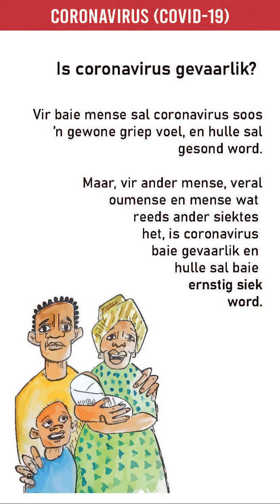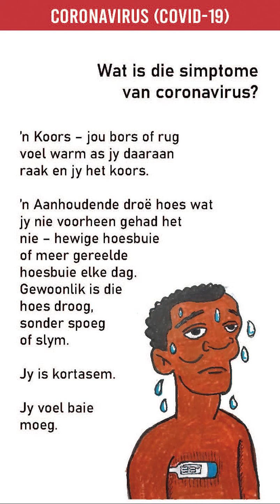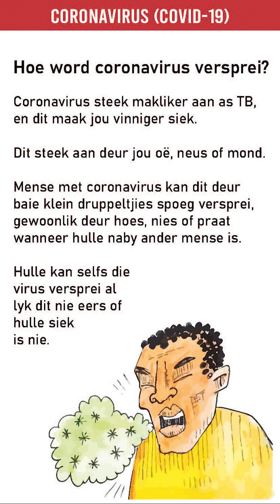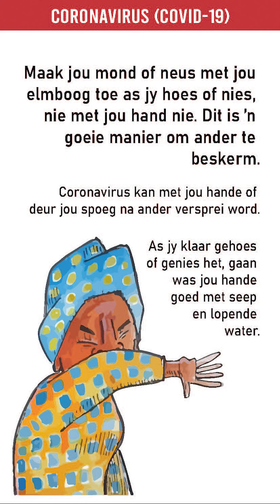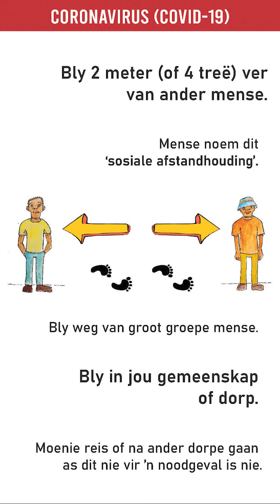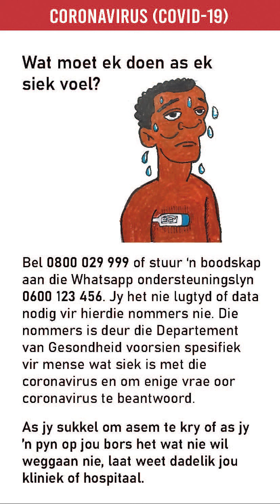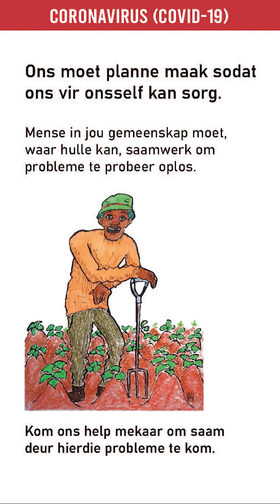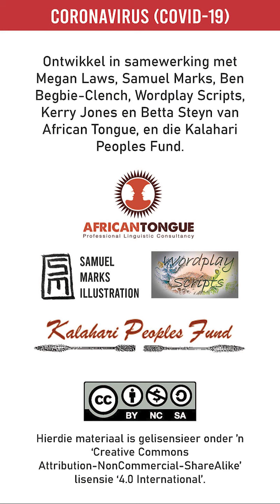Afrikaans South Africa: COVID-19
We hope these help you in the collective fight against Coronavirus (Covid-19).

Please credit Kalahari Peoples Fund, Samuel Marks, Megan Laws, Ben Begbie-Clench, Wordplay Scripts, Kerry Jones and Betta Steyn from African Tongue.

To help us expand our efforts, please use PayPal to contribute today...

We would love to know how you are using these materials.